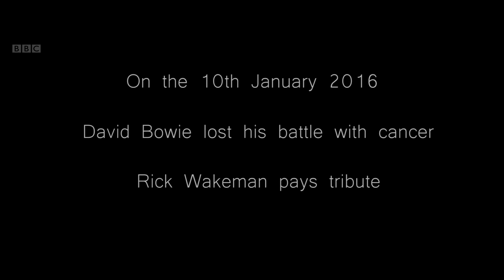Rick Wakeman's Tribute To David Bowie - Life On Mars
Rick Wakeman, pianist on the original Life On Mars, performs the song at Radio 2's piano in memory of David Bowie.